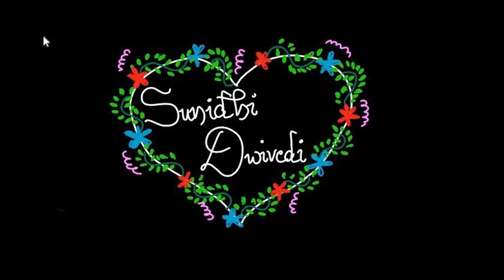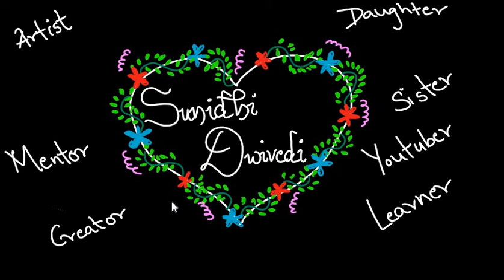how to write name beautifully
subscribee